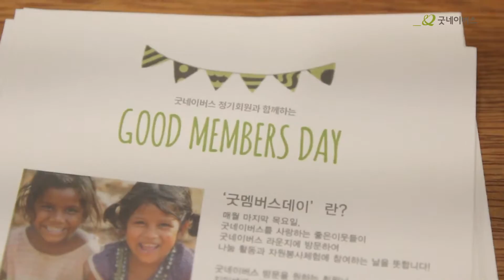좋은이웃 5월 굿멤버스데이 | 굿네이버스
매월 마지막 목요일 만나는 굿멤버스데이 5월 현장으로 가볼까요?^^